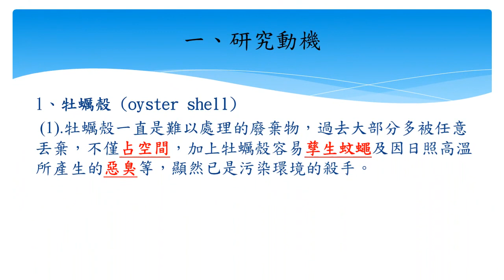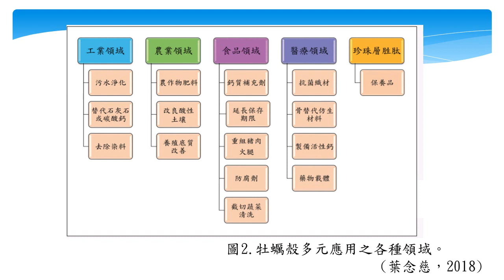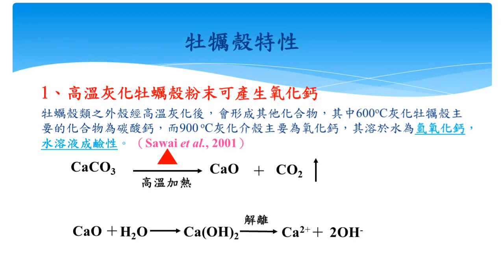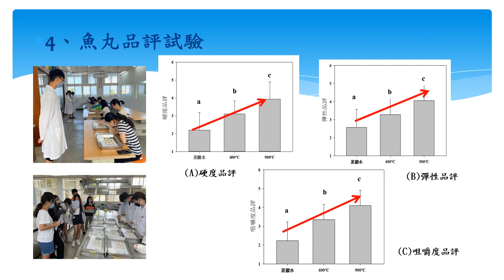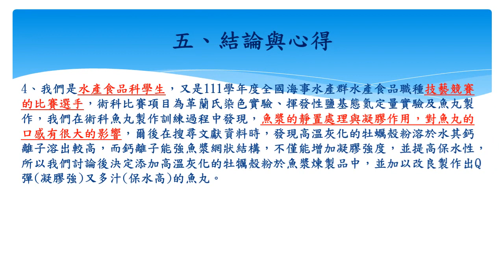112年專題實作及創意競賽決賽【食品群】創意組第三名：牡蠣殼「粉」「Q」魚丸「鈣」厲害—灰化牡蠣殼溶液強化魚丸物性表現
得獎獎項：【食品群－創意組－第三名】
參賽學校：國立澎湖高級海事水產職業學校
作品名稱：牡蠣殼「粉」「Q」魚丸「鈣」厲害—灰化牡蠣殼溶液強化魚丸物性表現
指導老師：陳○怡、白○緯
參賽學生：成○伶(水產食品科)、董○真(水產食品科)、呂○倫(水產食品科)